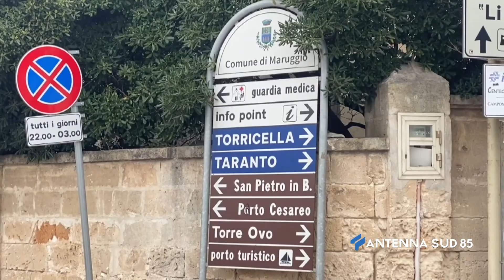27 Marzo 2021 Campomarino TA 700mila euro per il porto